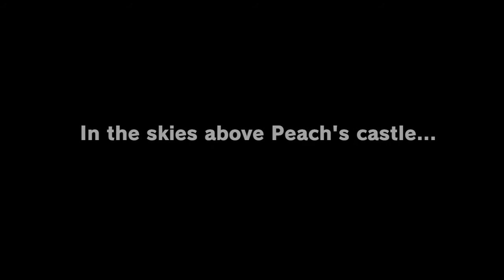Super Mario Odyssey - Part 1: Beginning & Cascade Kingdom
Switch Gameplay Footage
My most anticipated game is finally here. Not sure how I'm going to record my playthrough, but it's going to be different like I did with Breath of the Wild.
Getting use to the controls of the game yet I managed to beat bosses without taking damage.
No self-advertising in the comment section! They will be removed.